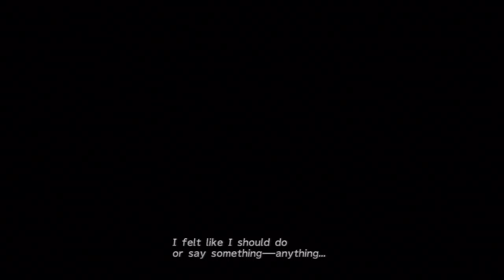FFX HD 67 Tidus Gets a Kiss